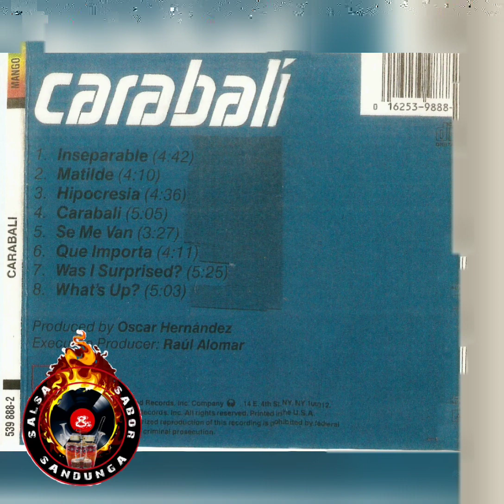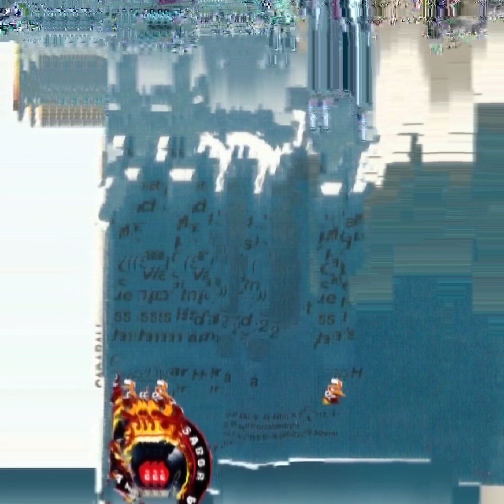SEXTETO CARABALI - Carabali (1988)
Sexteto Carabali

Carabali - "CARABALI"
Release Date:1988
Disquera:Primo Records
Sinopsis
el sexteto Carabali de la cudad de New York fue fundado por el conguero Raul "Primo" Alomar. Oscar Hernandez (Spanish Harlem Orchestra) era el pianista y estaba encargado de la dirección musical.

Aris Martinez era el vocalista principal de esta agrupación.

Integrantes
Raul "Primo" Alomar: congas y dirección
Ray Colon: bongo y güiro
Marc Quiñones: timbales
Ray Martinez: bajo
Valerie Naranjo: vibrafono
Oscar Hernandez: piano, teclados y dirección musical
Aris Martinez: vocales
Carlos Jimenez: piano
Felix Ferrer: violin
Rafael de Jesus: coro y maracas
Felo Barrios: coro
Jorge Maldonado: coros